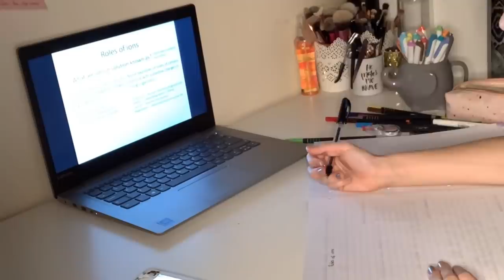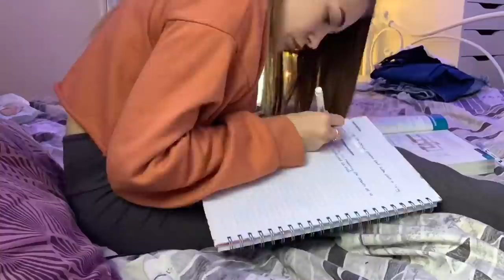He Tried Strawberries! || Teen Mum Vlog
anyways, enjoy :)